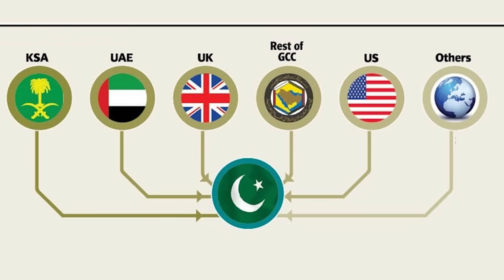Pakistan sets $60 Billion Remittances Target | Rich Pakistan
(30.8.24) Pakistan ‘targets’ $60 billion remittances by 2034.